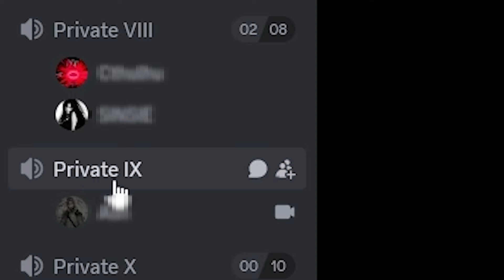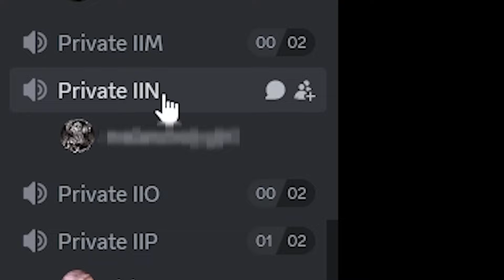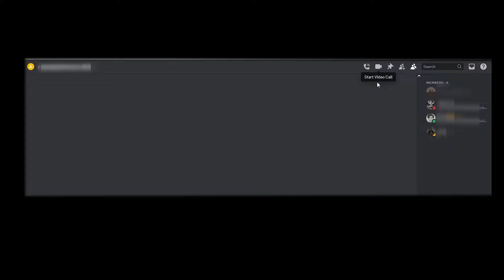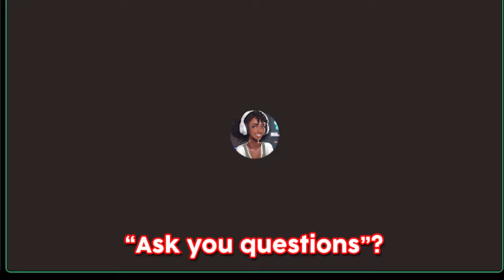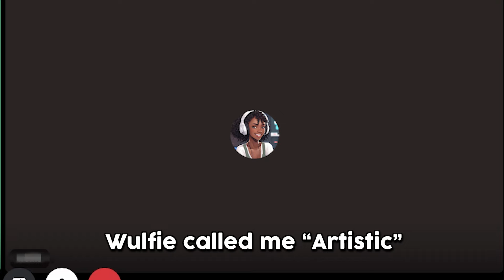3 DISCORD EGIRLS VS 1 SUPER MODEL: SPEED DATING